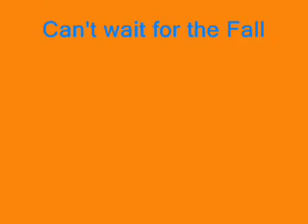ASA Sandy Hook.wmv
Great day with great friends